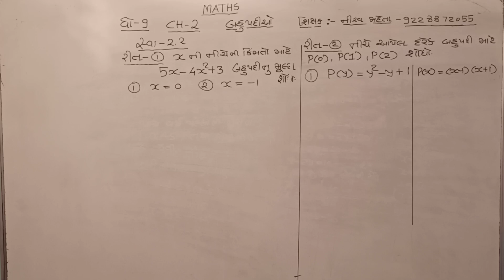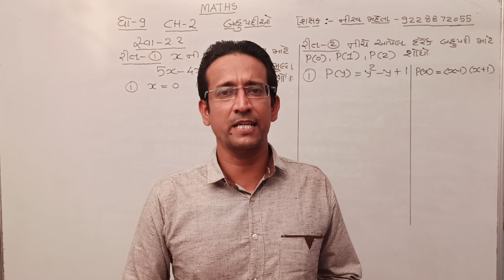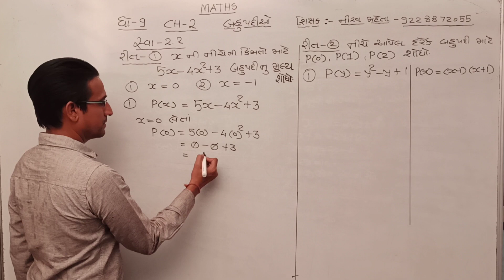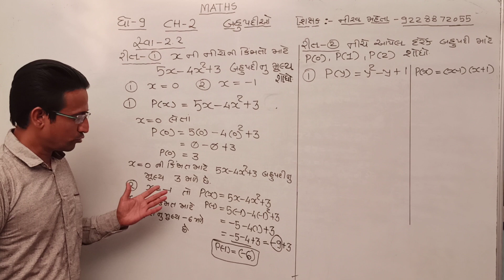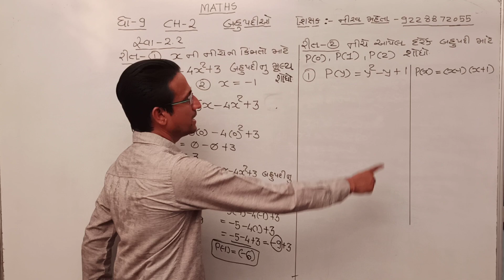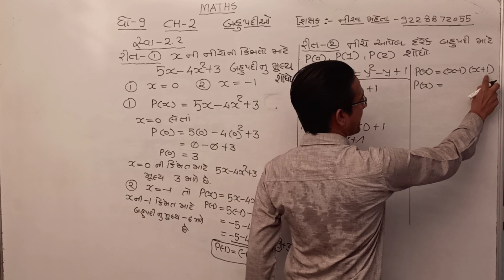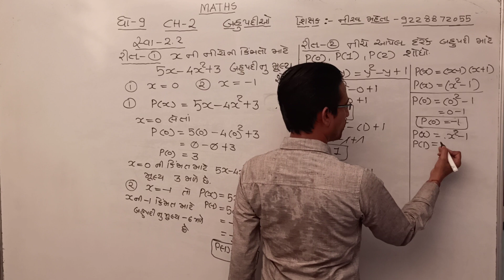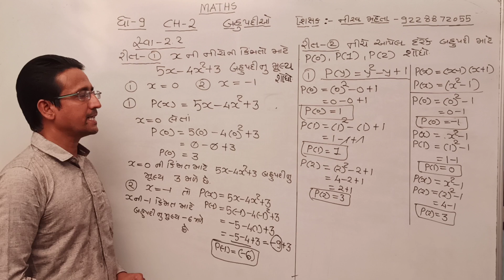STD 9 || CH-2 || Episode - 3 || ગાયત્રી સ્ટડી સેંટર || 9228872055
નિરવ મહેતા